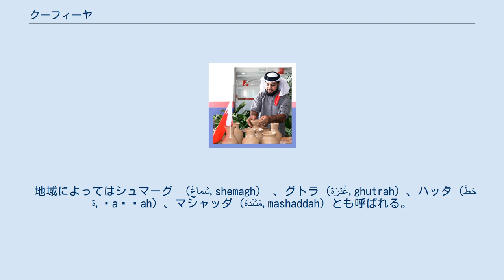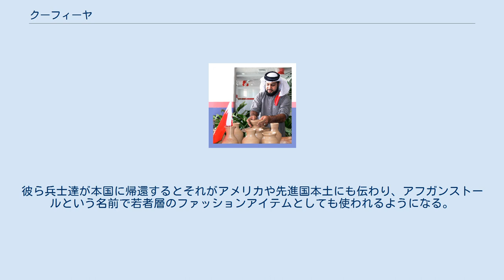クーフィーヤ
クーフィーヤを着用しているバーレーンの陶器職人 クーフィーヤ (アラビア語: كوفية‎, Kufiya) とはアラビア半島社会で男性が頭にかぶる装身具、頭巾である。
 地域によってはシュマーグ （شماغ,shemagh） 、グトラ（غُترَة,ghutrah）、ハッタ（حَطّة,ḥaṭṭah）、マシャッダ（مَشَدة,mashaddah）とも呼ばれる。
クルド語ではジェメダニー（cemedanî）、ペルシャ語ではチャフィイェ（چَفیِه,chafiye）である。
英語では keffiyeh/kaffiyeh ともローマ字表記され、ここからカフィエと呼ばれる場合もある。
 縦横百数十センチ程度の正方形の布を対角線で１度折って二等辺三角形にし、底辺側を前にして被った上に、イカールと呼ばれるヤギの毛で作った輪をはめるのが一般的な姿である。
また、ずれるのを防ぐためターキーヤ（内帽）を下にかぶることが多い。
イスラム過激派のゲリラのように、覆面風にする巻き方もある。
 ターバンと混同されることが多いが、ターバンが頭の上で固まっているのに対してクーフィーヤは首の後ろまで布が垂れており、頭部全体を覆う。
模様は様々である。
 男性用であり、女性はアバヤなどを身につける。
 パレスチナではクーフィーヤの色柄を見ればその人がどの勢力を支持しているかが分かる。
赤／白はリベラル派、緑／白はイスラム原理主義のハマス。
 着用例：ベドウィン巻き（シュマーグ） 2001年に始まった対テロ戦争以降において、イスラム過激派（アルカイーダ、ISIL）メンバー達の影響から、クーフィーヤを首や顔に巻く米軍ほか多国籍軍の兵士や民間軍事会社オペレーターが多数見られるようになった。
彼ら兵士達が本国に帰還するとそれがアメリカや先進国本土にも伝わり、アフガンストールという名前で若者層のファッションアイテムとしても使われるようになる。